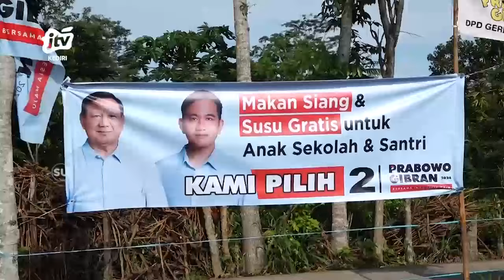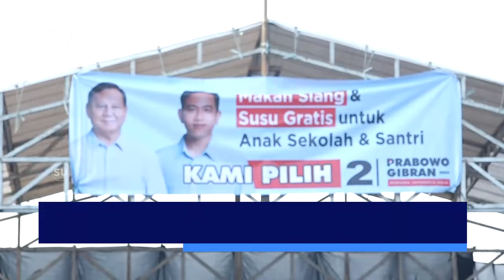KEDIRI - Peternak Telur Kediri Blitar Deklarasi Dukung Prabowo - Gibran